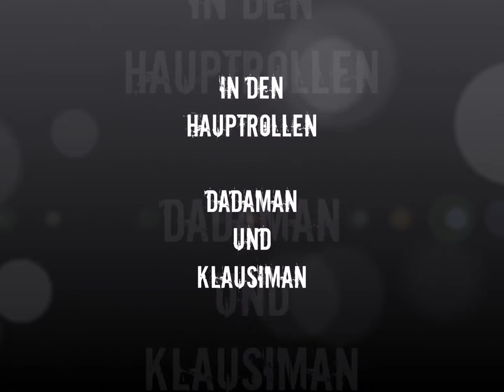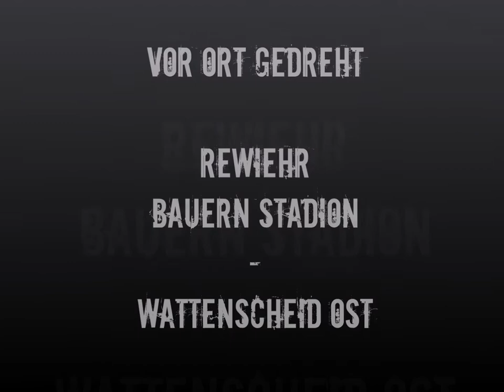PFAU EFF ELL vs NORTH LUDENSCHEISS - Des Wattenscheiders größtes Plaisir /17. Juli 2018